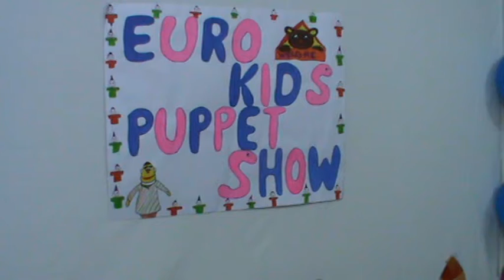Puppet Show 27 7 15